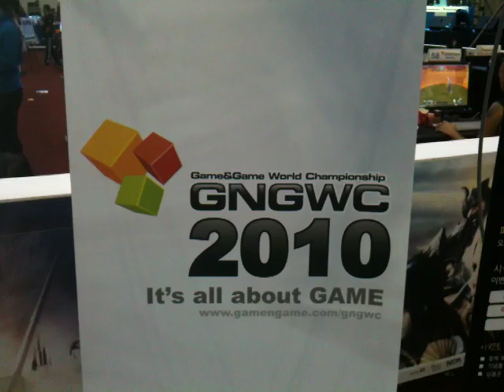Real scatch in gngwc 2010 Grand final in Busan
so many people join to the gngwc 2010 Grand final in busan.
The winner prize is $ 5,000.

Everyone is wondering about winner of GNGWC 2010